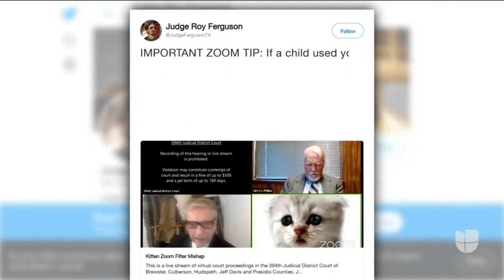Un abogado no pudo manejar la aplicación Zoom y terminó con un filtro de gato hablándole a un juez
El insólito hecho, que rápidamente se viralizó, le ocurrió a Rod Ponton mientras trataba de participar en una audiencia que, sin duda alguna, será recordada por esta particularidad. Expertos en tecnología recomiendan a los usuarios revisar sus filtros antes de iniciar una reunión, más aún en estos tiempos de pandemia donde la virtualidad ha ganado tanta importancia.